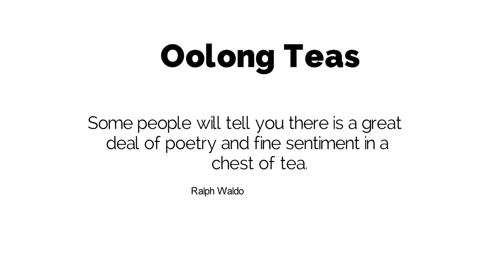OOLONG Tea : Should Drink For Loss Your Weight&improve Health Benefits|World Tea Company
In 1997, Dorothy and Robert Shern, began importing premium loose tea leaves in hopes to reintroduce the interest and benefits that come with enjoying tea. Originally from the Philadelphia area, they were quite familiar with the history that went behind America’s love of coffee. As a result of the Boston Tea Party, it was considered ‘unpatriotic’ to drink tea. Therefore, Americans trended towards coffee, forgetting about tea. Dorothy and Robert set up shop to change that thought process, and bring tea and tea education back to the lives of everyday Americans.

They wanted people to know things like, ‘premium leaves are picked by choosing the top two leaves and the bud’, and ‘hand picked leaves make the highest quality tea versus mechanically picked’. These tips helped educate consumers on how to choose leaves for themselves. They started importing premium tea leaves, purchased only from the best lands. Those countries are China, Japan, India, Sri Lanka and Nepal. The sold their leaves and delightful blends locally, at first. As the demand grew, they expanded their leaf selection, by adding herbals and and organics. In 2000 they launched their online store, focusing mostly on traditional and custom blends.
In 2009, the second generation of the company began. With this addition, new ideas and new blends came into play. Second generation was very intrigued with the endless health benefits that comes from drinking tea. Health benefits such as, tea contains antioxidants,
tea has less caffeine than coffee, tea is a natural diuretic, and the list goes on!

Our mission as an online store is to offer the highest quality, premium loose tea leaves and herbal blends, and bring them from the tea regions of the world to the comfort of your home and your teapot.